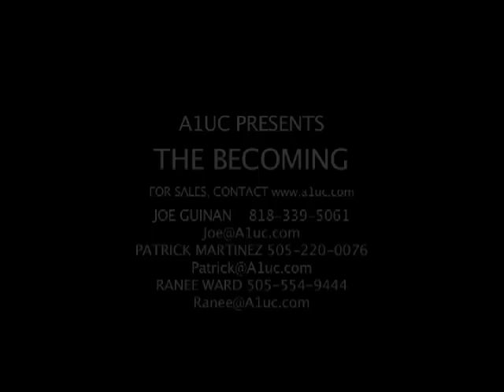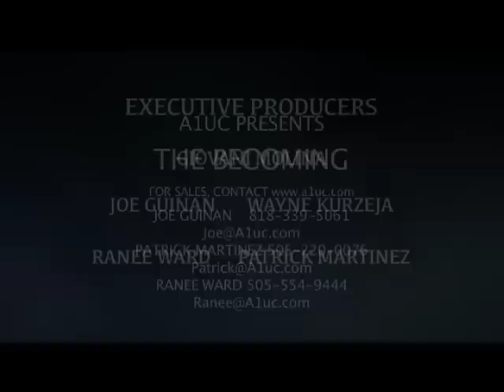THE BECOMING FULL LENGTH TRAILER 2012 YouTube sharing